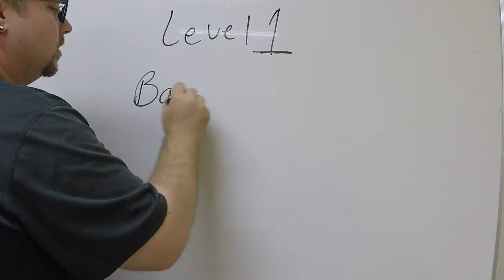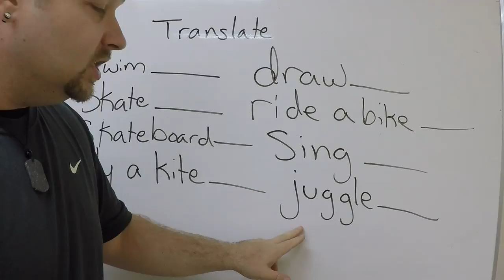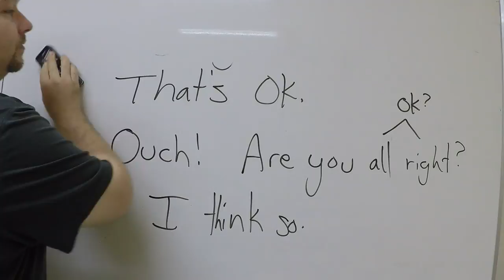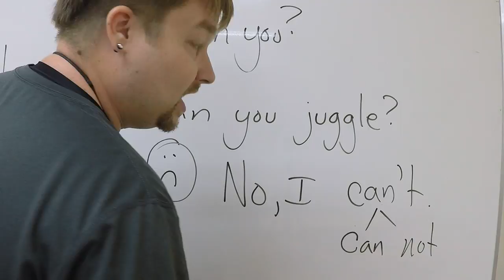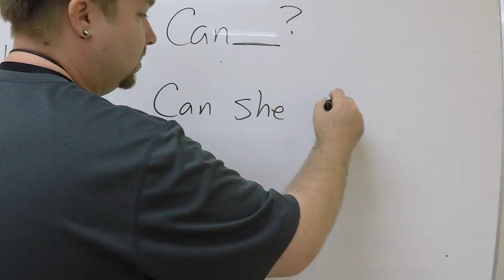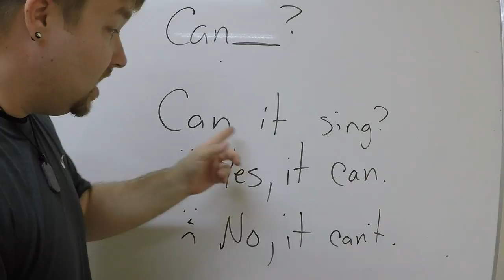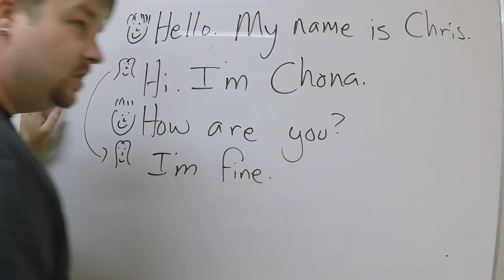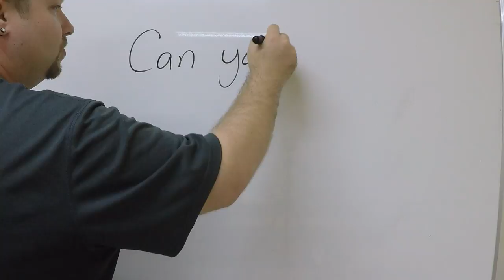Level 1 Basic English Lesson 5 Can or Can't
Hello.
Today we will continue with the Basic English Series.  Please pause the video to take notes and translate the vocabulary. It is important that you take notes along with the video.

You do not need a book. You only need some paper and a pencil.

Bitcoin: 1LpDZU2ReD9f76j4ekLWzjzwpPr8rBF99p
Litecoin: LR8T9tSjKs2RGyfFG8o7StxKgoiJWCN1YF
Bitcoin cash: qzfqps5zc03jgxdhrxfyxzfjh8z56egpmyak0uh5m6
Ethereum: 0x2401311a5020403ab9250D6C6a2AA765C6C6E242